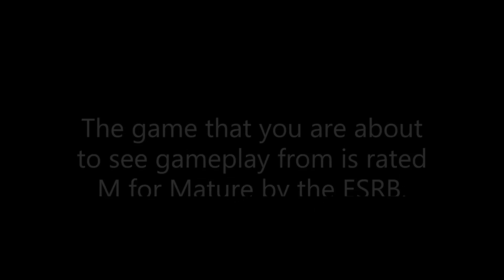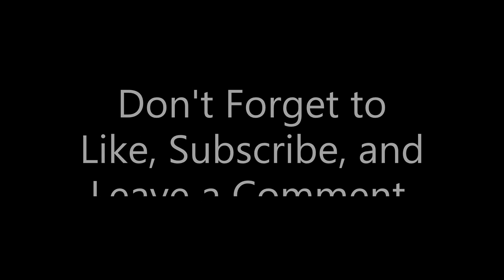ELDEN RING First Playthrough | Age of Stars Ending | Exploration! | Shenanigans! | Episode 2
For this first playthrough of ELDEN RING, let's complete Ranni's questline and explore as much as we can.